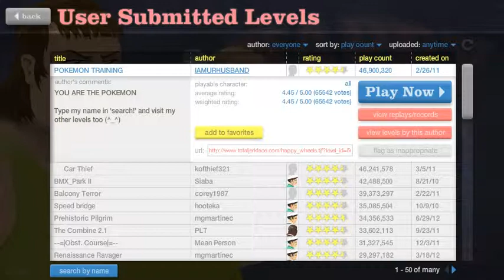FAILS|Pokemon Training|Moped Couple #2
Author: IAMURHUSBAND|
Description: YOU ARE THE POKEMON
Type in my name in 'search!' and visit my other levels too (^_^)
Rating: